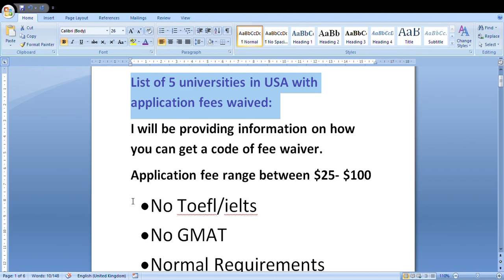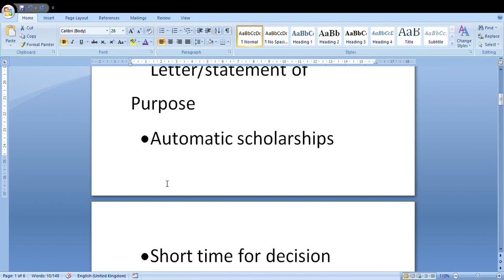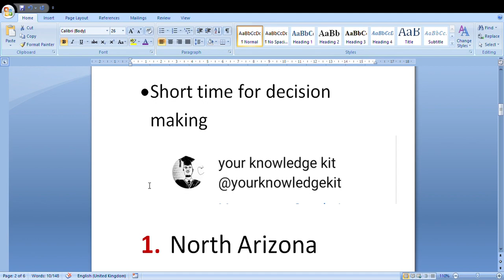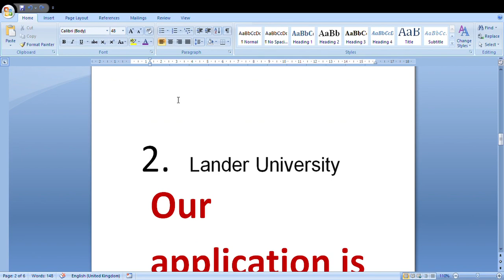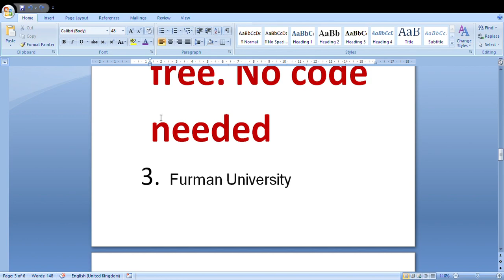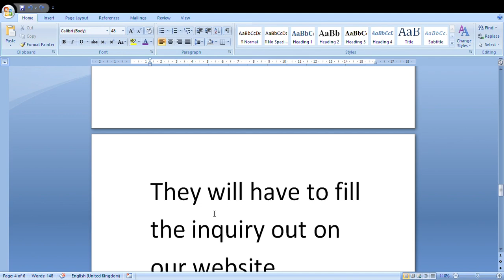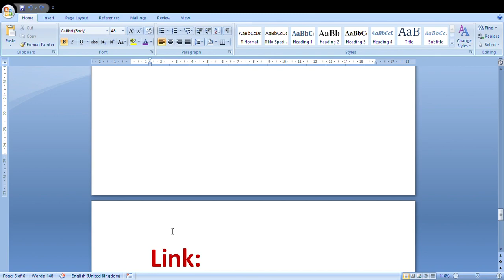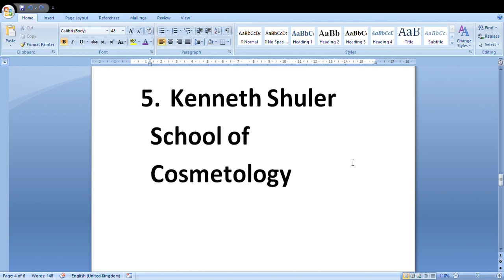Apply to These Five Universities to Study for Free in USA// Bachelors, Masters, and PhD 2023-2024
Hello,
in this video, I will be sharing a list of 5 universities in the USA where you can apply with no application fees .watch the video till the end because I will be providing the application code for a fee waiver.
you are automatically considered for a variety of scholarships at some of these universities.